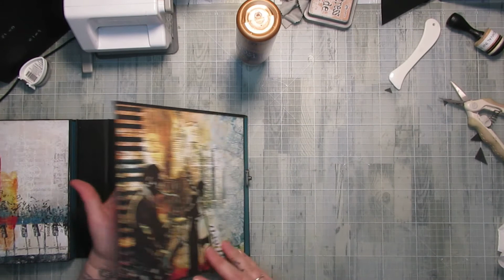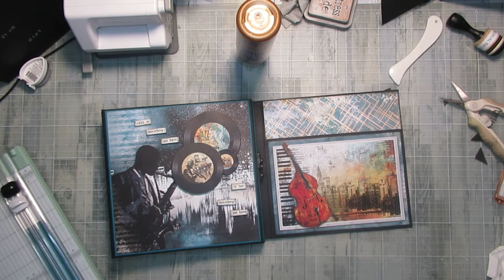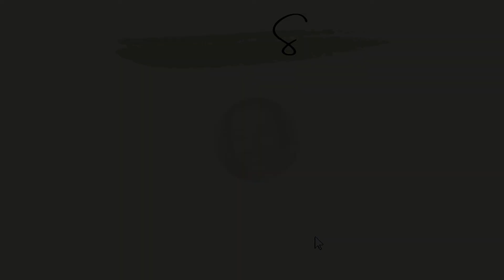TUTO ALBUM 93 BLUE NOTE de CIAO BELLA collection partie 6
🤍J'espères que cette vidéo t'a plus et que tu as passé un bon moment en ma compagnie.

🤍 Voici la liste de tout mes albums et tuto avec les liens des playslit et pour les derniers la liste du matérie  :

✨VOICI QUELQUES PRODUIT QUE VOUS ME RECLAMER SOUVENT
La colle Cleopatre (dans ma pipette) : *
Papier blanc 210gr : *
Papier noir 210gr : *
Papier Kraft : *

🎬 Concernant mes vidéos, ma chaîne :
Je filme avec mon : Canon SX620 HS : * ou Iphone XR : *
Lumière : Ring light *
Ma boutique préféré : Horizon créatif ) c'est ici que j'achète 97% de mon matériel.

💋💋 Scrapbisou 💋💋

Si vous achetez un de ces produits en passant par le lien, je touche une petite commission. Le prix reste le même pour vous et c'est une façon de soutenir mon travail.